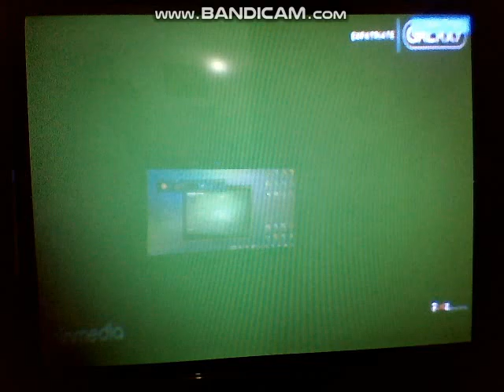The Expatriate (Erased) - Galaxy Channel Intro